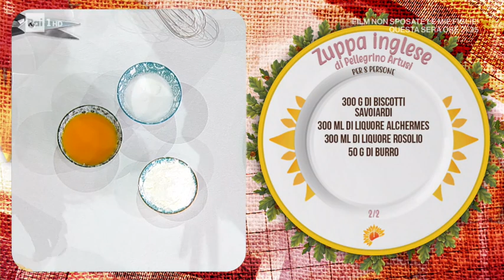Zuppa inglese di Pellegrino Artusi - E' sempre Mezzogiorno 09/06/2021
- Torna a grande richiesta l'accoppiata Biagiarelli&Lunardini per "scomodare" un altro padre fondatore della cucina italiana: Pellegrino Artusi, uno scrittore, gastronomo e critico letterario, autore del volume "La scienza in cucina e l'arte di mangiar bene", pubblicato nel 1891 a spese dell'autore stesso. Il manuale ebbe nel tempo un tale successo da diventare, negli anni '30, uno dei libri più letti dagli italiani insieme ai Promessi sposi e Pinocchio. Vediamo con l'aiuto della zia Cri come Pellegrino Artusi nell'800 codificò la ricetta della zuppa inglese. Ingredienti: 500 ml di latte, 85 g di zucchero, 40 g di amido di mais, 4 tuorli, 1 bacca di vaniglia, 250 g di confettura di albicocche